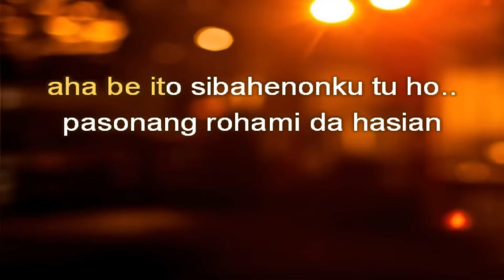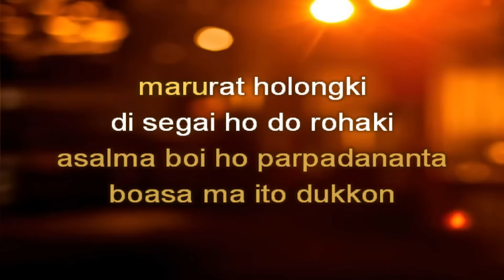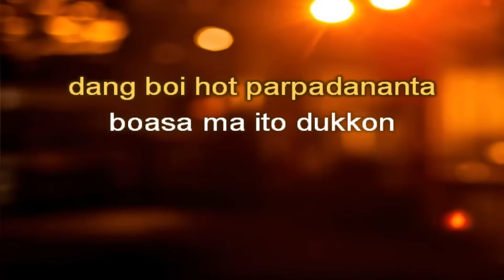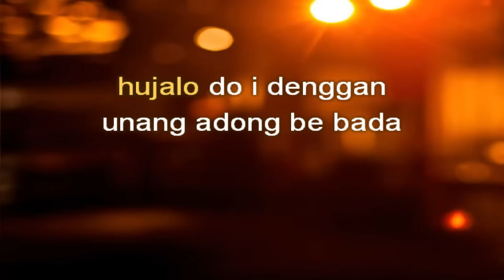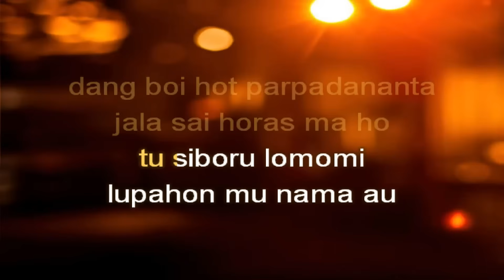DJ SAI HORAS MA HO TU SIBORU LOMOMI KARAOKE REMIX 2022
Lagu Batak Karaoke versi DJ/Remix berjudul Sai Horas Ma Ho Tu Siboru Lomomi dengan teks lirik berjalan, dan juga dengan kualitas HD.